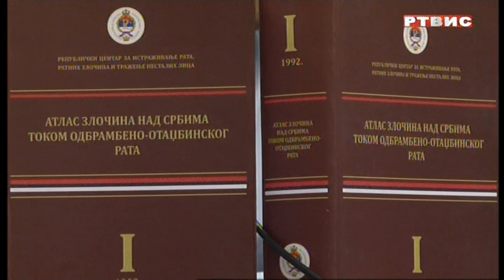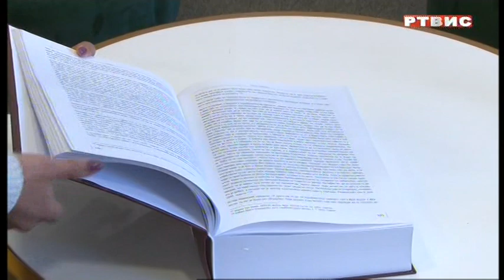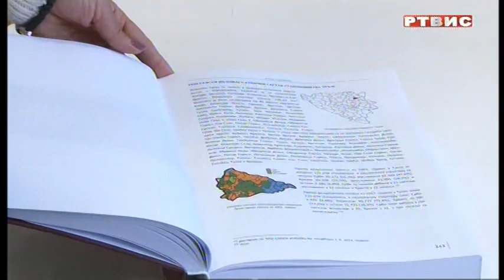"PULS GRADA", RTVIS, 15.02.2023.